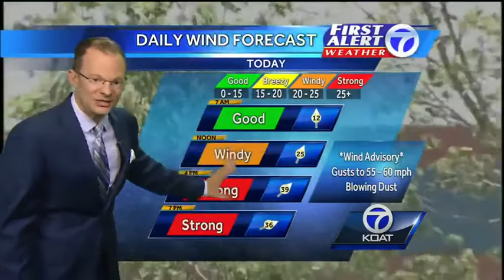Byron's 7-day morning forecast for April 26th